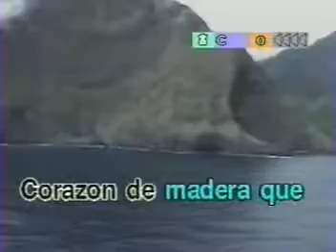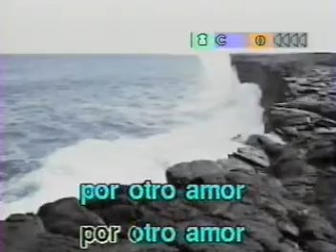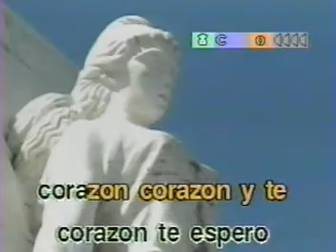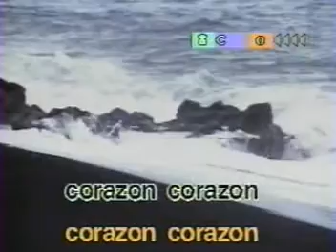KARAOKE CORAZON DE MADERA LOS MOROS